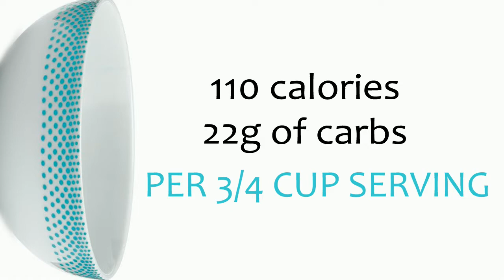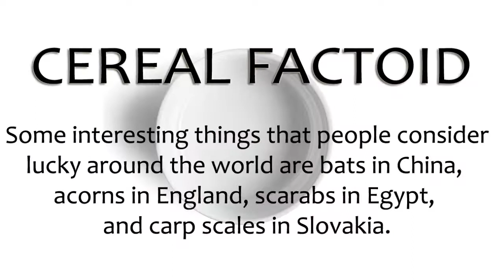Lucky Charms VS Marshmallow Mateys | Seriously Cereal VS Mode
Lucky Charms or Mashmallow Mateys; which will prevail?! Join hosts Maxwell and Brianne DiMarco as they engage in a blind taste test of Lucky Charms, as well as its competitor: Marshmallow Mateys, from Malt O Meal!

This is a classic episode of our family-friendly cereal review show, Seriously Cereal. Every show has to start somewhere, and for us, that was unscripted episodes featuring friendly and hilarious commentary from Maxwell and his family ^_^

On Seriously Cereal, host Maxwell DiMarco is joined by his sister and his moms to explore the quirky, wacky and always-interesting world of cereal. And don't miss mascots Spoony and Bowler or the great Seriously Cereal blogs and merch the official website for this awesome 501(c)3 volunteer-run nonprofit show.